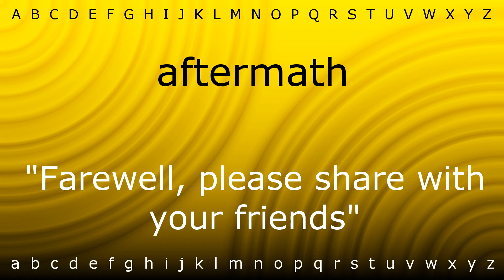How to say 'aftermath' with Zira.mp4